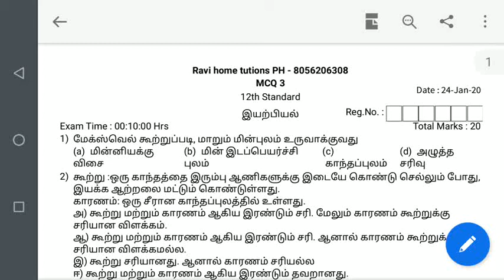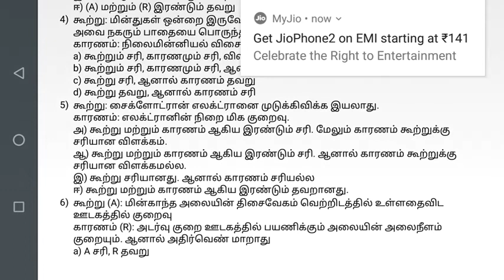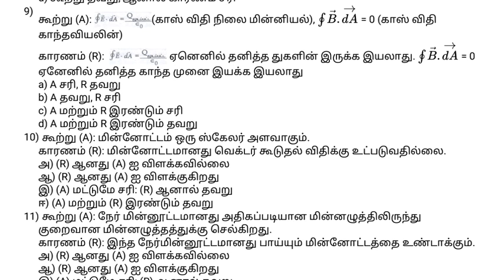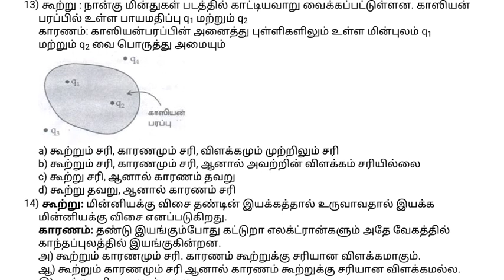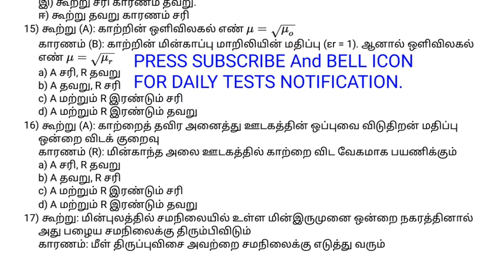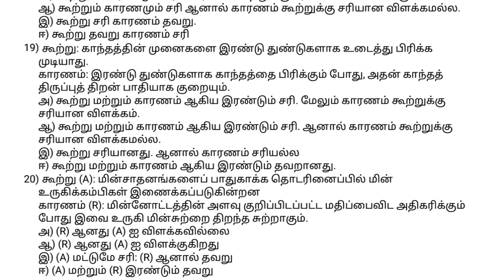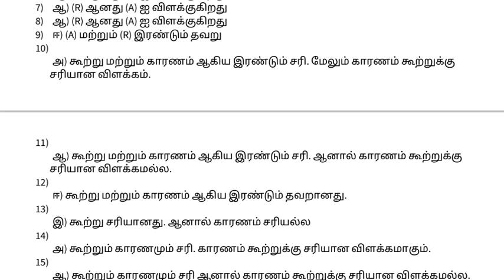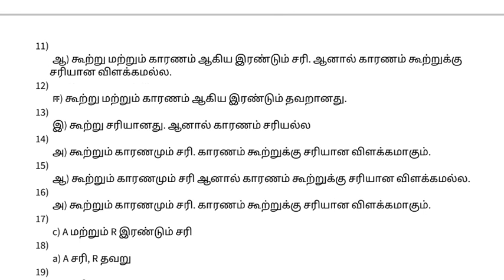12 இயற்பியல் 3 ( கூற்று, காரணம் )